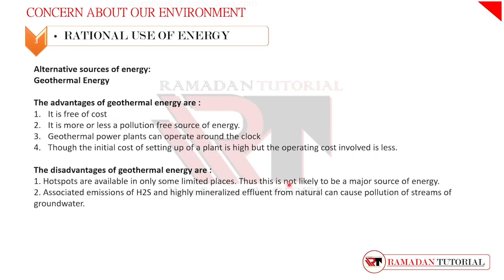Tidal Power | WB Madhyamik Physical Science Chapter 1 Concern About our Environment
In this video, We are going to discuss one of the important alternative sources of energy tidal power.